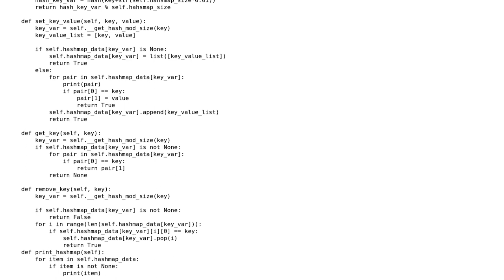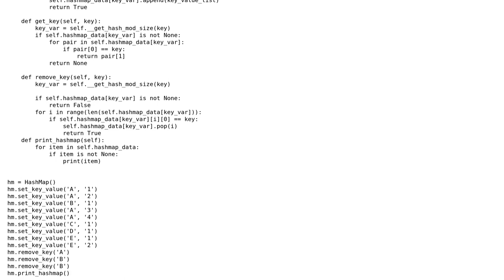Code Review: A Basic HashMap (Python)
With thanks & praise to God, and with thanks to the many people who have made this project possible! | Content (except music & images) licensed under CC BY-SA | Music | Images & others | With thanks to user Oscar Smith user Emma and the Stack Exchange Network Trademarks are property of their respective owners. You are responsible for your own actions.